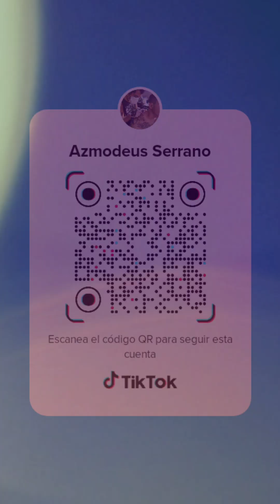Pachypodium succulentum, datos, reproducción, cuidados y uso medicinal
vivero y tienda en línea Bahlam 🐆 ubicado en Guadalajara jal México